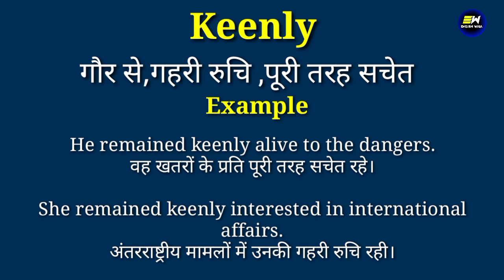Keenly meaning in hindi | Keenly ka matlab kya hota hai | daily use english words | word meaning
YOUR QUERIES-
Keenly in hindi
Keenly meaning in hindi
Keenly ka matlab
meaning of Keenly
Keenly meaning
Keenly ka matlab kya hota hai
Keenly का हिंदी में मतलब
Keenly ko hindi me kya kahte hai